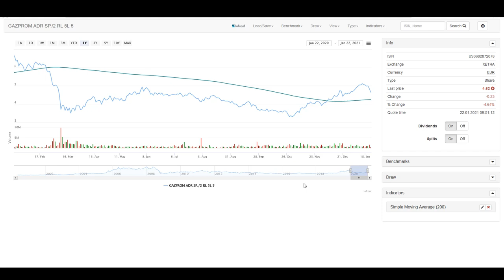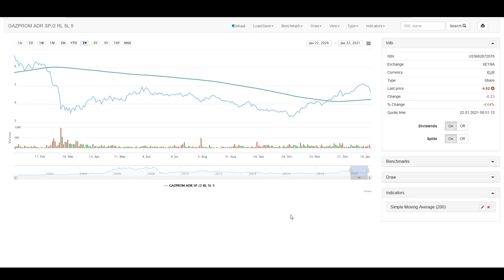Gazprom Aktie - Mein persönliches Update vom 22.01.2021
Meine Abstauberlimits und Nachkaufplan für die Gazprom Aktie für die kommenden Tage, und Wochen...